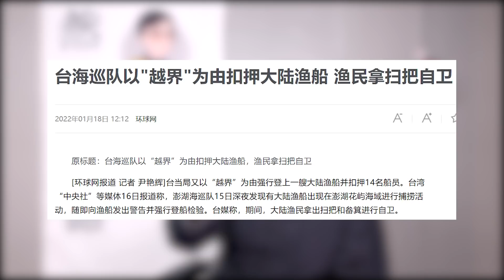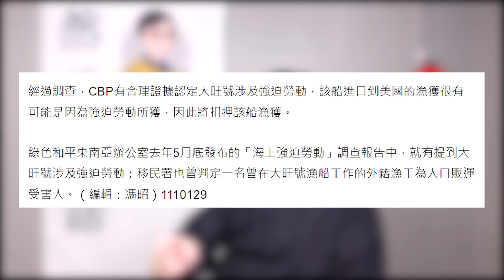震惊！美国确认台湾存在强迫劳动，抓捕台湾渔船“大旺号”